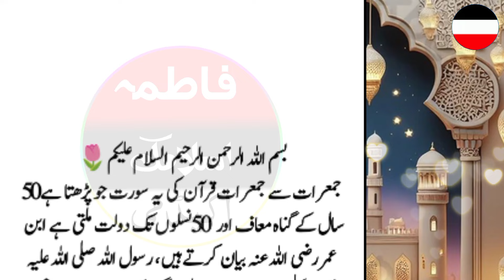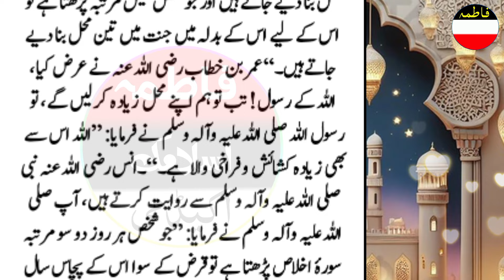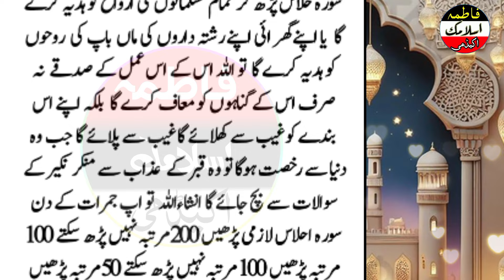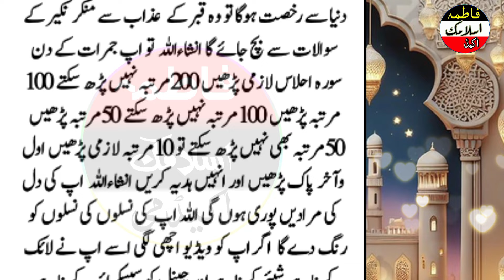Jumerat se jumerat jo ye surat padta ha 50 naslon tak dolat milte ha! jumerat ke din dolat ka wazifa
Allah 7 naslon tak rizq  deta hai jo barish mein quran ki yeh surat 7 bar padta hai

PeerIqbalQureshi ubqari# IslamtubeUrdu# Muhammadzamin# Quranicpulse# AllahHuSamad#qariMuhammadIlyas#Islamicteacherofficial#Arzoo#Talaash# FatimaIslamicAcademy

@PeerIqbalQureshi @ubqari@ IslamtubeUrdu@ Muhammadzamin@ Quranicpulse@ AllahHuSamad@qariMuhammadIlyas@Islamicteacherofficial@Arzoo@Talaash@ Peer wazaif Shah@ Ibrahim Shah@ Islamic sacche vakyat@ mauj masti TV@ risala wazaif@ FatimaIslamicAcademy
Social Engagement★